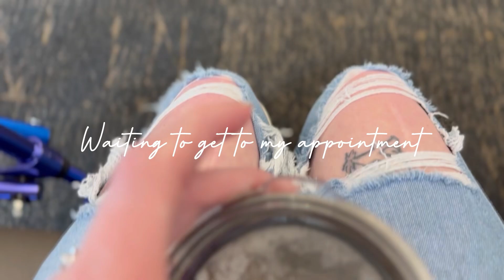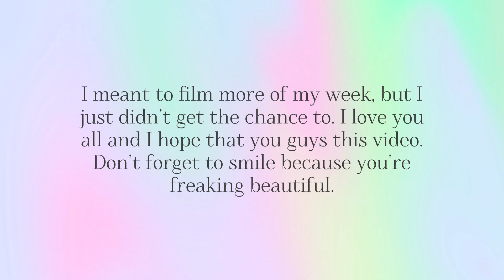Little Week In My Life: Getting My Hair Done & Fliming!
Hey!

A little bit about me: Im 25 and I call myself, a disability advocate, l also have cerebral palsy Which is a birth defect. My Disability doesn't Define me!

You are Beautiful Worth it amazing and loved!
James 1:7